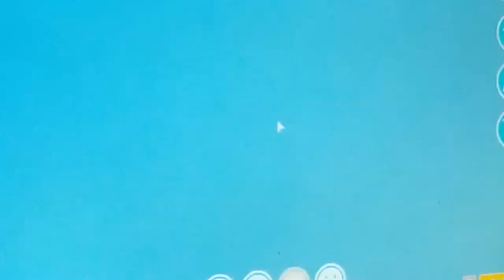Eggie and mummy play roblox game play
Welcome to my video i hope you will enjoy it thanks